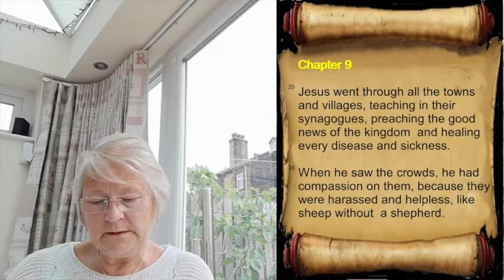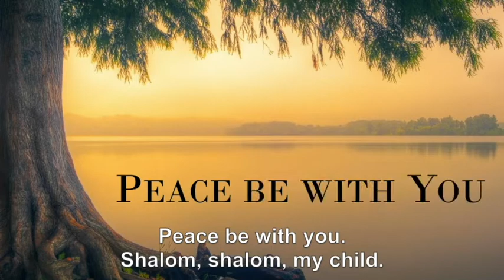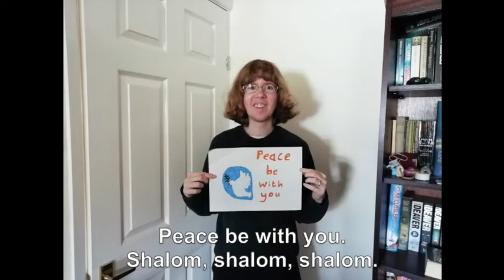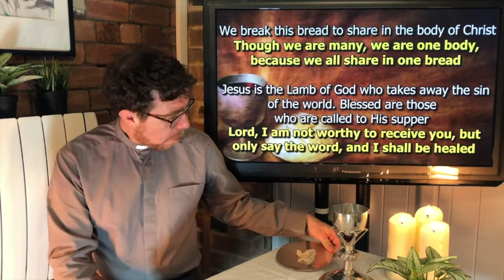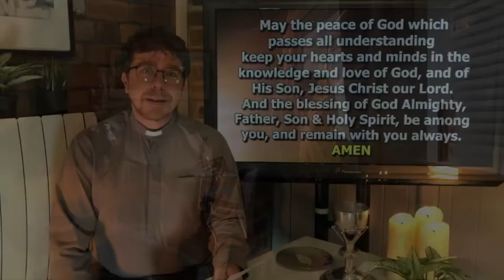11am Family Service - 14.06.20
Welcome to our online worship channel.
This film is one of our worship services put together during lockdown 2020.
Our online worship service booklets, song words and PDF reader link visit our resources